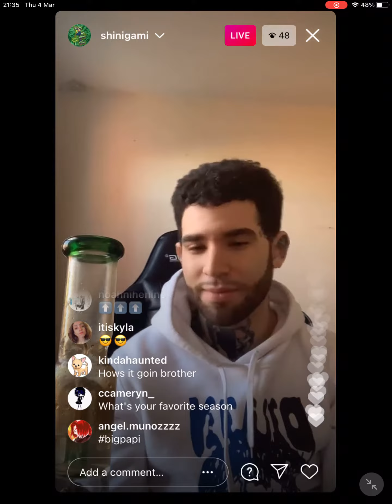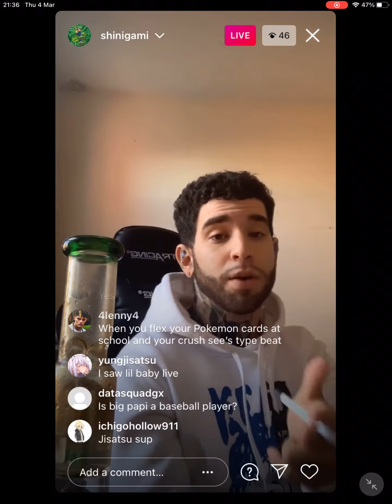shinigami - big papi [demo snippet]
Old live from 2021

This is the original version of big papi which was recorded on a youtube beat. The released version is produced by Taylor Morgan